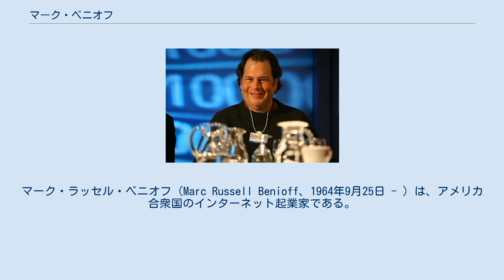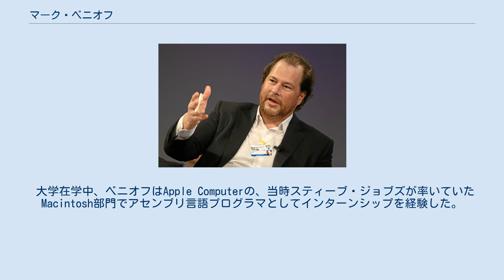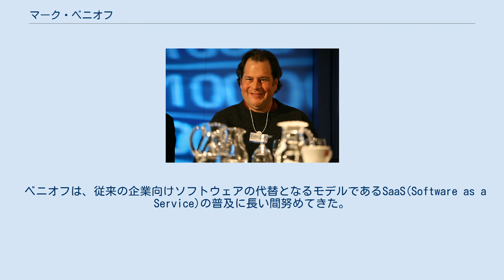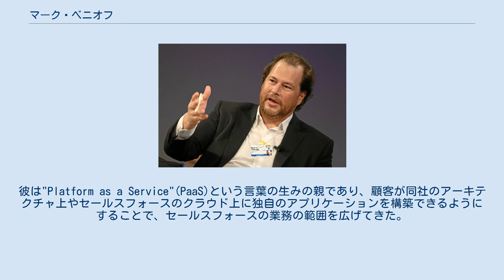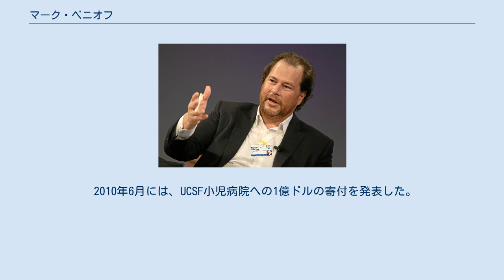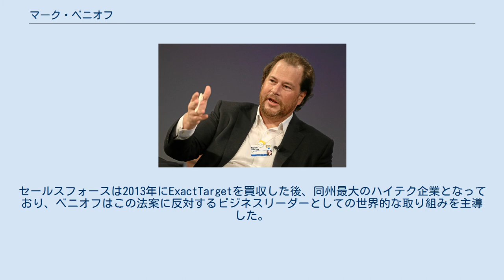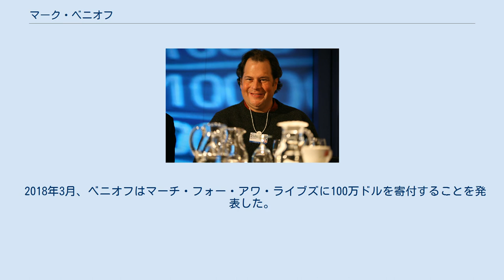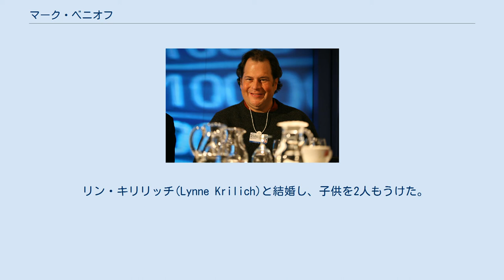マーク・ベニオフ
マーク・ラッセル・ベニオフ（Marc Russell Benioff、1964年9月25日 - ）は、アメリカ合衆国のインターネット起業家である。
企業向けクラウドサービス企業であるセールスフォース・ドットコムの創業者であり、会長兼CEOである。
2020年6月現在、セールスフォース社の株式の3.36％を保有しており、時価総額は48億ドルである。
2020年5月時点での純資産額は71億ドルである。
 ベニオフは、サンフランシスコ・ベイエリアのユダヤ人の家庭で育った。
遠戚にショーランナーでテレビプロデューサーのデイヴィッド・ベニオフがいる。
 1982年にバーリンガム高校を卒業した。
1986年に南カリフォルニア大学で経営学の学士号(BS)を取得した。
 高校在学中、ベニオフは最初のアプリケーションHow to Juggleを製作して75ドルで販売した。
15歳でリバティ・ソフトウェアを設立し、FlapperなどのAtari 8ビット・コンピュータ向けのゲームを製作・販売した。
ベニオフが製作したKing Arthur's Heir、The Nightmare、Escape from Vulcan's Isle、Crypt of the UndeadがEpyx社から発売され、ベニオフは16歳までに月1,500ドルの印税を稼ぐようになり、それで大学進学のための費用を十分に賄うことができた。
 大学在学中、ベニオフはApple Computerの、当時スティーブ・ジョブズが率いていたMacintosh部門でアセンブリ言語プログラマとしてインターンシップを経験した。
大学卒業後もプログラミングの仕事を続けるつもりだったが、大学の教授から顧客志向の仕事の経験を積むように勧められ、オラクルにカスタマーサービスの仕事で入社した。
その後13年間オラクルに在籍し、営業、マーケティング、製品開発など様々な仕事をした。
23歳でオラクルのルーキー・オブ・ザ・イヤーに選ばれ、3年後には同社の史上最年少でヴァイスプレジデントに昇格した。
 会社を立ち上げる前、ヒンドゥー教のグルであるマーター・アムリターナンダマイーや政治家のコリン・パウエルに会い、彼にとって重要なメンターとなった。
 ベニオフは、1999年3月にサンフランシスコのアパートを借りてセールスフォース・ドットコムを設立した。
彼は、会社のミッションを「ソフトウェアの終焉」(The End of Software)という言葉で定義した。
 ベニオフは、従来の企業向けソフトウェアの代替となるモデルであるSaaS(Software as a Service)の普及に長い間努めてきた。
彼は"Platform as a Service"(PaaS)という言葉の生みの親であり、顧客が同社のアーキテクチャ上やセールスフォースのクラウド上に独自のアプリケーションを構築できるようにすることで、セールスフォースの業務の範囲を広げてきた。
 2018年9月16日、彼と妻のリンは、『タイム』誌を1億9千万ドルで買収した。
 2013年の世界経済フォーラムに参加中のベニオフ 2009年 ベニオフは、2000年に設立された慈善団体「セールスフォース・ドットコム財団」の会長であり、企業が1%の株式、1%の従業員の労働時間、1%の製品を地域社会に還元する「1-1-1モデル」を構築した。
 ベニオフと妻のリンは、『フォーブス』誌の「アメリカの寄贈者上位50」で2015年に、『クロニクル・オブ・フィランソロピー』誌の「フィランソロピー50」で、2010年、2014年、2015年にトップフィランソロピストとして評価されている。
 2010年6月には、UCSF小児病院への1億ドルの寄付を発表した。
2014年、ベニオフ夫妻はさらに1億ドルをUCSF小児病院とオークランド小児病院（いずれも現在はベニオフ小児病院と呼ばれている）に寄付した。
 2015年4月、京都大学iPS細胞研究所の基金に、三木谷浩史とともに、それぞれ2億5000万円を寄付した。
 2019年11月、マーク・ベニオフはTeam Treesに90万ドルを寄付した。
 ベニオフは、ビジネスは世界を変えるための最大のプラットフォームであると述べている。
彼...